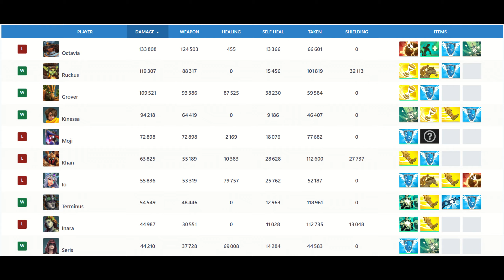Controller Gods : 32 Kills with RUCKUS ? (Eredos) Paladins Grandmaster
Paladins Grandmaster Ranked Game with Controller Top GM Eredos.
Grandmaster Ruckus gameplay (Eredos) Top GM carrying with Ruckus Aerial Assault talent.
Ruckus Controller, and hidden OP champ ?

Make Ruckus best build, with the best loadout, best cards and best deck.

Paladins Season 5 | Patch Constellations 5.5